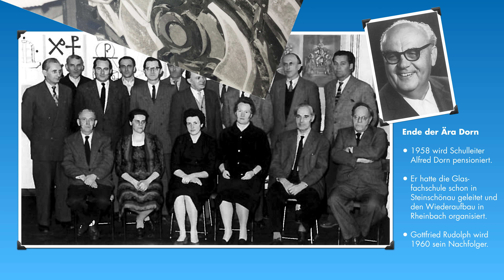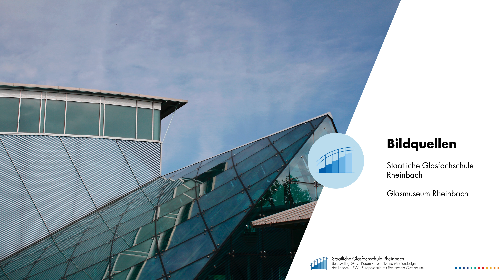Dekade 2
Doppeljubiläum 2018:
70 Jahre Glasfachschule – 50 Jahre Glasmuseum Rheinbach